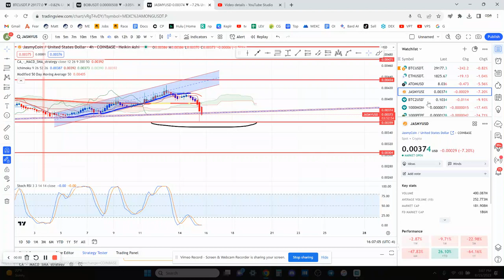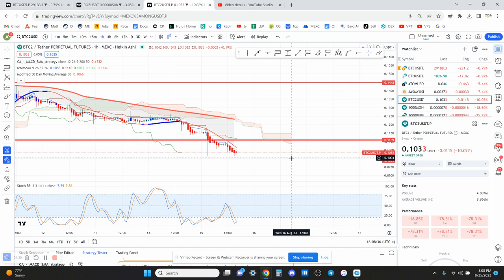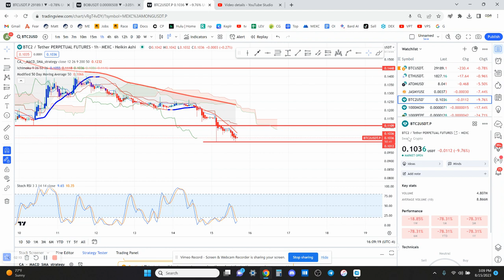BTC2 It's Here for a Good Time, not a long time - Technical Analysis August 2023!